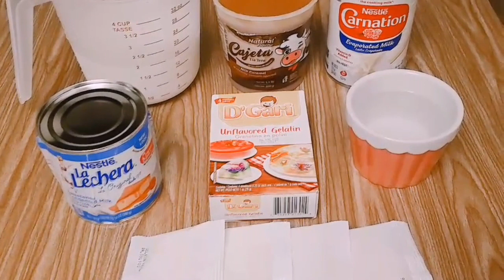✅👩‍🍳COMO hacer GELATINA de CAJETA Nestle.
Bienvenidos,, Hoy te comparto la receta de un rico postre que le va encantar a tus invitados  y a tus niños😋😋
GELATINA DE CAJETA CON 3 LECHES.

INGREDIENTES:
2 tazas de leche regular
500g. De cajeta
1 lata de leche evaporada
1 lata de le che condensada.
1/2 taza de agua fría
4 sobres de grenetina.

Para que no te pierdas ninguno de los video que voy estarte compartiendo.